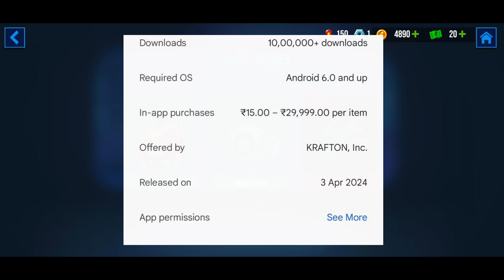I GOT A NEW STRONGEST CHARACTER 😱 | Bullet Echo India: Battle Royale@BulletEcho_IN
Battle Chest: BESTION - New Hero Unlocked
bullet echo bucks bullet echo tips bullet echo arcade bullet echo deutsch bullet echo dragoon bullet echo opening

Introducing Bullet Echo India: Battle Royale, the latest free to play top down action shooter game from the house of Krafton.

Key Features:

- Top down 2D Shooter Game

- Quick 2-minute battles

- Different playstyles - Play as a stealthy sniper or loud gunner

- Customize your characters with equipment for added advantage

This exciting multiplayer PvP tactical top down shooter is set to redefine your mobile gaming experience. Choose from dozens of different heroes with unique play styles, guns and abilities. Unite with friends, set a strategy, and be the last team standing when the battle ends!

Get ready for heart-pounding 2D shooter action as you delve into this multiplayer strategic team battle.

START, FLASHLIGHT, ACTION

Experience a unique tactical stealth action shooter where your vision is limited by the beam of a flashlight, but you can hear enemies' steps and shots. Engage in fast-paced battles that will keep you on the edge of your seat as you navigate through strategic multiplayer team play, constantly adapting to outsmart your opponents.

GET YOUR TEAMS READY

Never a dull moment with your squad. Bullet Echo India provides a thrilling multiplayer battle experience for the entire gang so that your squad doesn’t get left behind. The level of your hero is matched with the highest level in the party. Let’s see who will have the bragging rights now.

HOLD ON TO THE EDGE OF YOUR SEATS

Here every moment is filled with suspense and excitement in Bullet Echo. Experience the thrill of tactical stealth gameplay top down shooter where each decision could mean the difference between victory and defeat. Utilize flashlight mechanics to stay hidden from your enemies while carefully planning your next move. Can you maintain your composure under pressure and be the last one standing in arena mode and hold the enemy's breakout?

MORE HEROES, MORE POWERS, MORE FUN

With a diverse roster of heroes, each boasting unique abilities and playstyles, there's always something new to discover in Bullet Echo India. Each hero has a unique set of abilities that they bring to the battle. Rank up to boost your hero's power and unlock new perks. Whether you prefer to take a stealthy sniper approach or go in guns blazing like a mighty robot, there's a hero for every playstyle in this action-packed multiplayer game.

REWARDS THAT KEEP ON COMING

Good things come to those who play Bullet Echo. Fight to unlock new heroes with unique guns, new perks, maps and game modes! Whether it's multiplayer battle or a solo battle mode, the rewards are plenty!

Download for BULLET ECHO today!

WIDE RANGE OF MODES IN BULLET ECHO

There’s also a variety of game modes to choose from. Want to feel like a lone wolf? Try your hand at the King of the Hill mode. In it for the long haul? Survive in a league mode. From squad-based multiplayer modes to solo battle modes, Bullet Echo has you covered.

 2 MIN BATTLES, ANYTIME

Quick 2-minute battles for you to jump into anytime, anywhere. Whether you have a few minutes to spare between meetings or want a quick battle on the go, Bullet Echo India has it all!

CAN YOU SURVIVE?

Survival is the name of the game in Bullet Echo India: Battle Royale. Can you outlast your opponents and emerge as the ultimate champion? Test your skills in fast-action battles where every second counts. With its thrilling mix of stealth, strategy, and squad-based combat, Bullet Echo will keep you coming back for more. So, gather your squad, lock and load your weapons, and prepare to echo your bullets in the ultimate battle for survival.